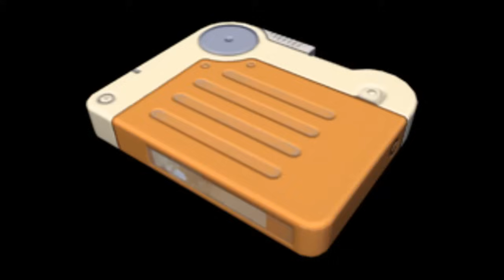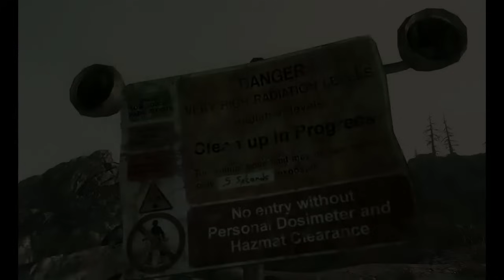Nukatoloji - Vault'lar (Türkçe Fallout Tarihçesi)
Selamlar, Ben YahyaK!

Bugün Nukatoloji serimizde sizlere Fallout evreninde yer alan, bildiğimiz tüm Vault'lar ve Vault'ların deneyleri hakkında bilgi verdim. Umarım aklınıza takılan veya merak ettiğiniz şeylere cevap verebilmişimdir. Eğer ki videoda aradığınız şeyleri bulamadıysanız Yorumlar kısmına yazabilirsiniz.

Bu videodaki bilgiler Chris Avellone'un yazdığı Fallout Bible isimli dokümanları okuyup, Şu ana kadar çıkmış tüm Fallout oyunlarını oynadıktan sonra özenle derlenerek hazırlanmıştır. Fallout dünyasında hala ucu açık çok nokta vardır ve gelecek oyunlarda bu noktalar kapatılacaktır. Son olarak bu video 2022 yapımıdır ve gelecekte çıkacak Fallout oyunları hakkında bilgi içermez.

► Video Bölümleri
0:00 - Ön Söz
1:03 - Los Angeles Vault
1:15 - Vault 3
1:27 - Vault 8 (Vault City)
1:39 - Vault 11
2:12 - Vault 12 (Necropolis)
2:26 - Vault 13
2:52 - Vault 15
5:32 - Vault 17
5:41 - Vault 19
6:06 - Vault 21
6:17 - Vault 22
6:48 - Vault 27
6:56 - Vault 29
7:05 - Vault 34
7:35 - Vault 36
7:43 - Vault 42
7:47 - Vault 43
7:56 - Vault 51
8:08 - Vault 53
8:19 - Vault 55
8:24 - Vault 56
8:29 - Vault 63
8:36 - Vault 68
8:43 - Vault 69
8:51 - Vault 70
9:14 - Vault 75
9:27 - Vault 76
9:38 - Vault 77
9:58 - Vault 81
10:12 - Vault 87
10:26 - Vault 88
10:35 - Vault 92
10:54  - Vault 94
11:05 - Vault 95
11:20 - Vault 96
11:26 - Vault 101
11:37 - Vault 106
11:48 - Vault 108
11:59 - Vault 111
12:12 - Vault 112
12:40 - Vault 114
12:54 - Vault 118
13:09 - Fake Vault 13
13:27 - Son Söz